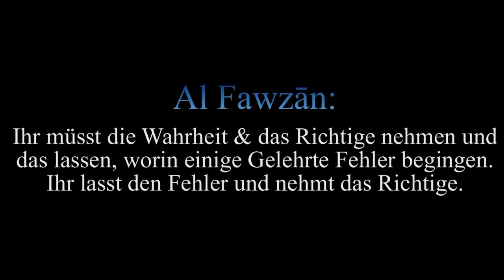Shaykh Al Fawzan Die Fehler einiger Imame im Thema d Eigenschaften Allahs